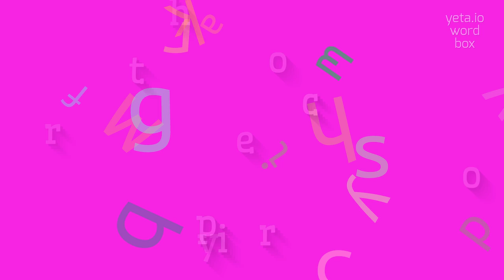How to say "thyreotropic"! (High Quality Voices)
Watch in this video how to say and pronounce "thyreotropic"!